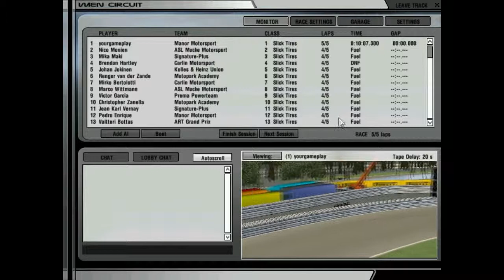Carrera en austria |yourgameplayesp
video anterior:
tuenti : pablo acucus youtube
skype : pablo03212